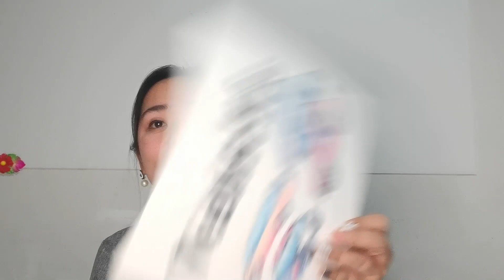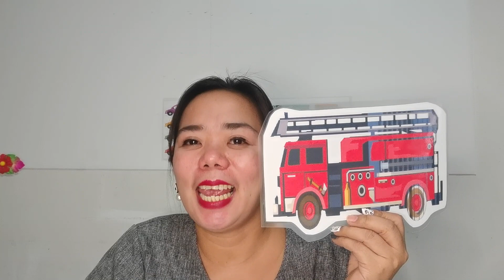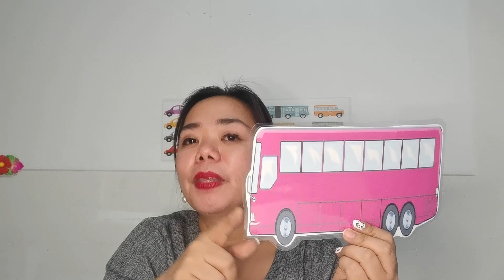13.00 น. : 19 ม.ค. 64 Kinder 3 - English (Part 2) Week 2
English
Kinder 3 Part 2 Week 2 Final Video
Teacher Grace